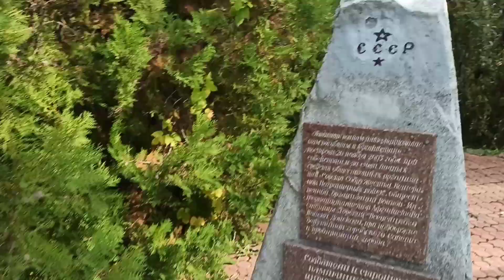Славянск 16 октября 2023 г.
Спасибо!

короткая прогулка по городу центральная площадь парк памятник афганцам воинам интернационалистам деревья ветер
Славянск октябрь 2023 в Славянске ночь, Славянск мы в городе и утром и ночью,
СЛАВЯНСК 16 октября месяц 2023 Славянск,  Славянск новости, Славянск люди в города, Славянск центр, славянск 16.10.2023, 16.10.23
Донецкая область, ситуация в городе, Славянск обстановка в городе, славянск население, Славянск тихо утром и вечером, СЛАВЯНСК прогулка по центральный